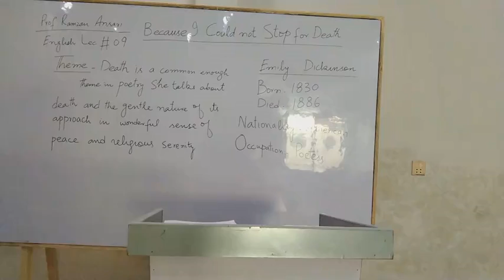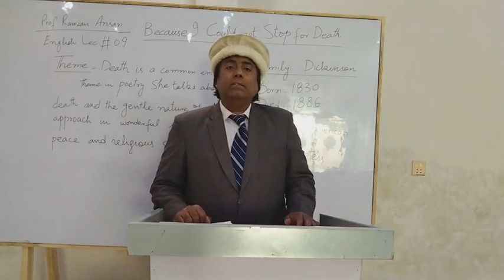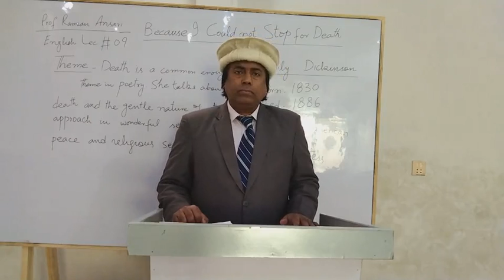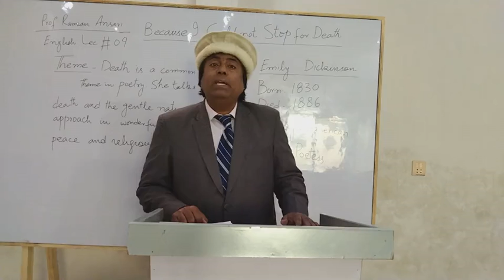Because I could not stop for Death for 3rd year class Part 2 | Professor Ramzan | Online Teacher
Teacher : Professor Ramzan
Subject  : Because I could not stop for Death for 3rd year Part 2